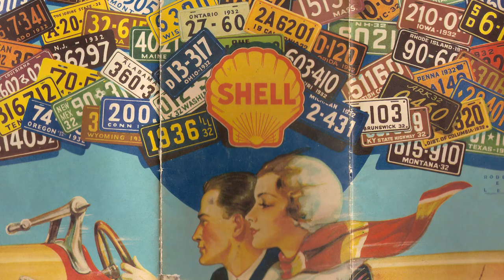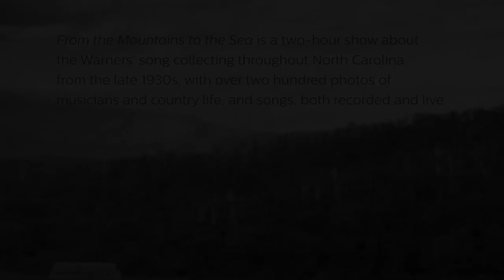North Carolina: Mountains to the Sea, the Anne and Frank Warner Folksong Collection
A two-hour show about Anne and Frank Warner's folk song collecting throughout North Carolina from the late 1930s, with over two hundred photos of musicians and country life, and songs, both recorded and live. Produced under a commission from the North Carolina Arts Council.